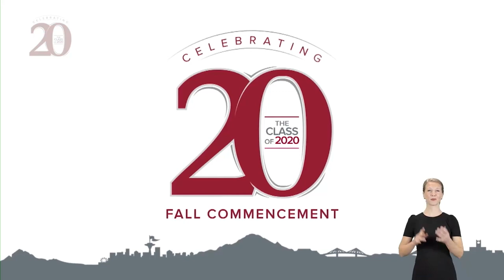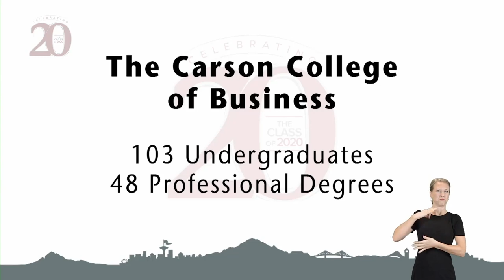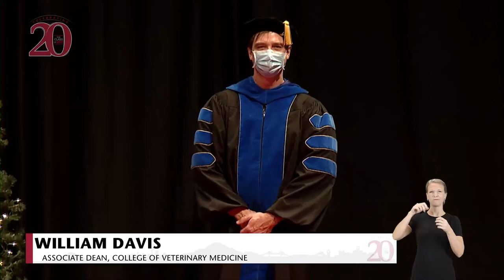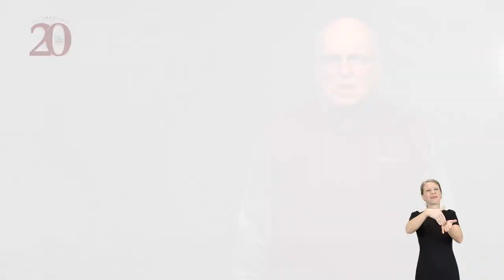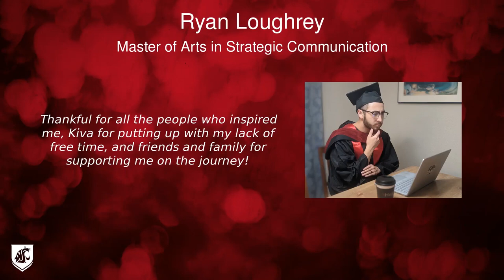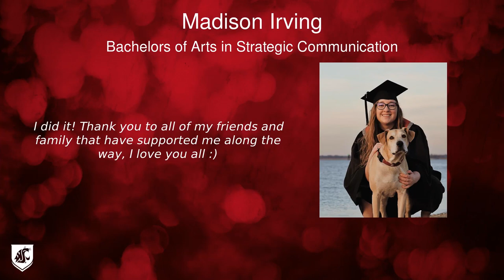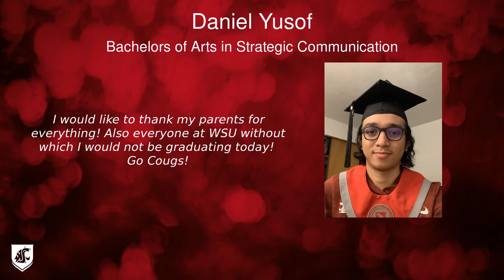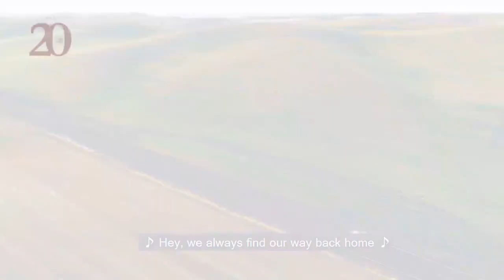Fall 2020 Commencement - Edward R. Murrow College of Communication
Congrats to the Fall 2020 grads from the Edward R. Murrow College of Communication. to find your personalized clip.